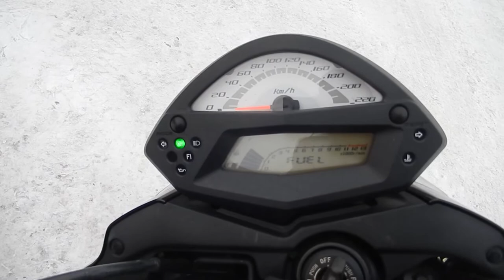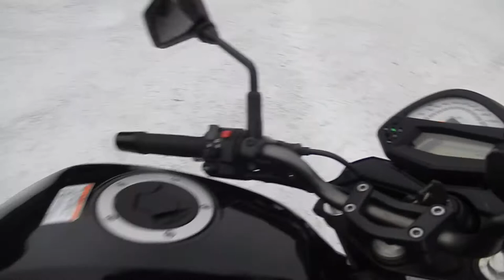B8780 KAWASAKI ER-4N